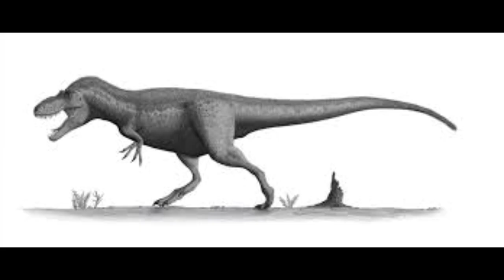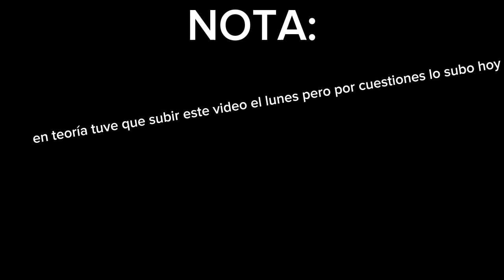8 curiosidades de los tyrannosaurus (daspletosaurus) de the land before time 10